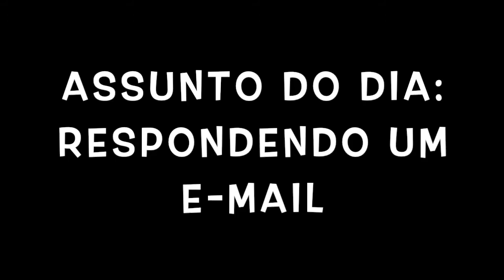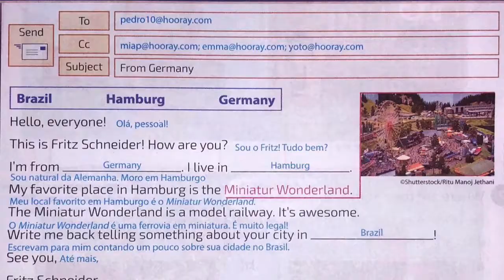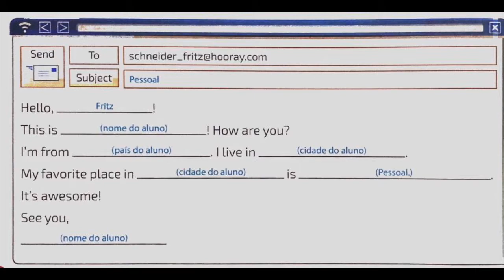3 ANO 5 ANO. 03 DE JUNHO 2020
ESCREVENDO UM EMAIL